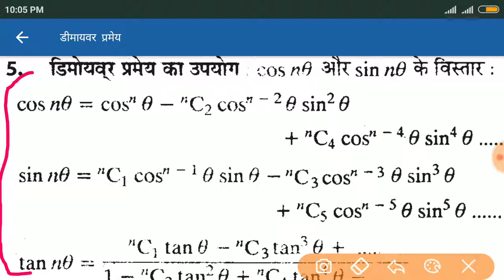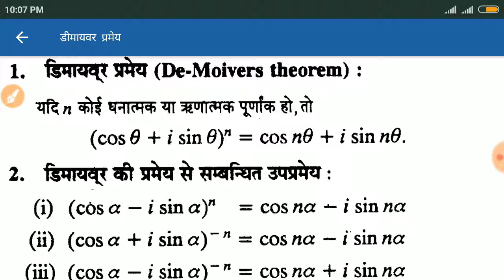Demoiver theoram and oiler theoram important formula